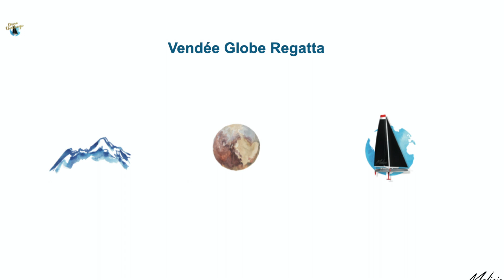Malizia Zoom Call with NY German School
Boris meets all the students and teachers from @deutschesprachschulenewyork via Zoom from his house during lock down time.